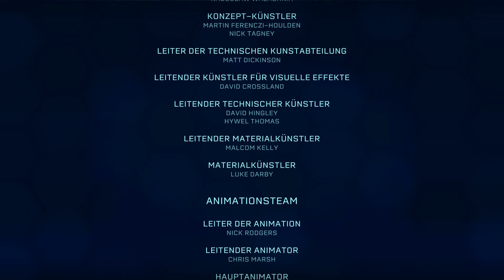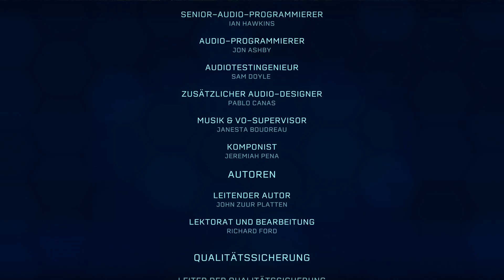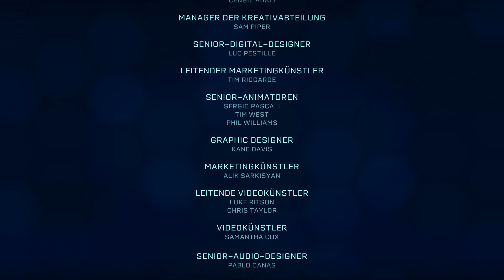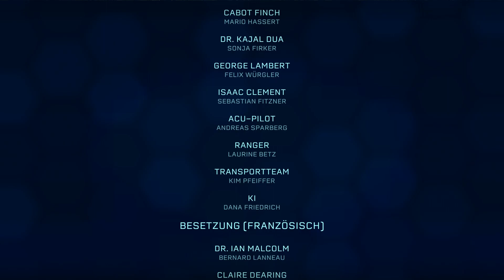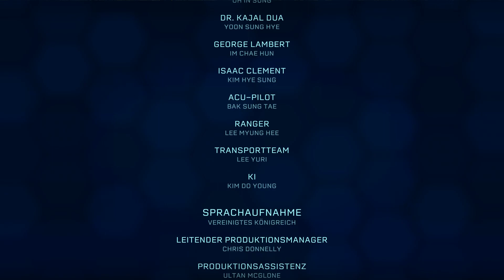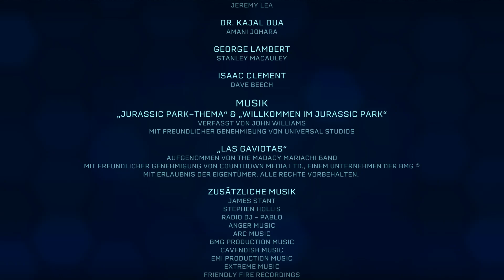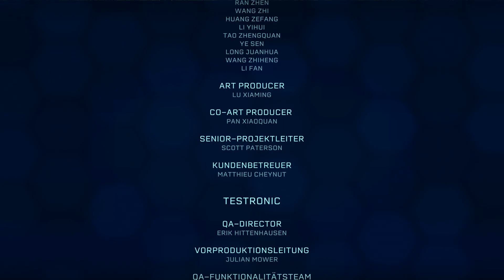#074 Funktionierendes Ökosystem 🦖 Let's Play Jurassic World Evolution [GERMAN/DEUTSCH]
🎮 Dies ist ein Let's Play. Gespielt wird Jurassic World Evolution, welches von Frontier Developments entwickelt wurde. Das Spiel erschien im Jahr 2018.